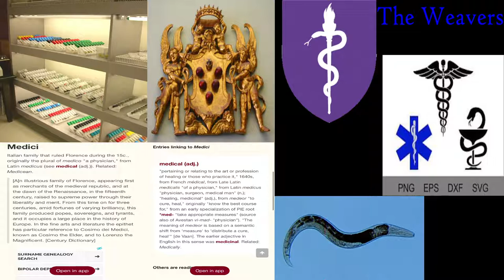Medifakes medici pharma artificialintel slavementality mind politics blackhole threadoflight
Pt. 1 of How families like the “medici” shaped the thoughts of the masses. Just like in today’s age, affiliation is very important for the success of people who honor people who take real deals or sale their souls just to feel like something or be apart of a cult, or secret society. Oaths are took by there old counterparts, honoring men and not the woman creating this unbalance we see in nature today. Italy, sicily and etc all made deals and undercover patents, things like this to persuade a individual to feel obligated to the family. So with the family giving fronts out they are also handing out "DEATH" because that's what their forefather's pledged to "death", we have to peep the pattern like I said they speak in code and the code comes in a multitude of ways grammar, books, symbols etc..